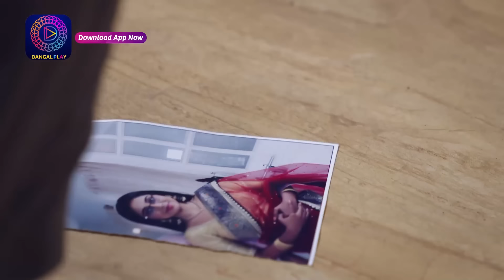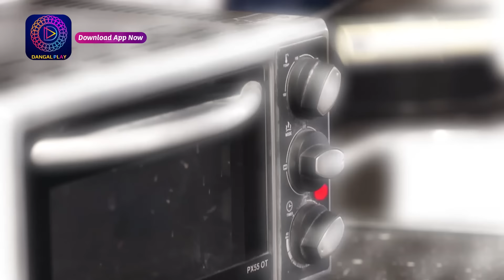Mann Sundar | মন সুন্দর | Full Episode 91 | Enterr10 Bangla